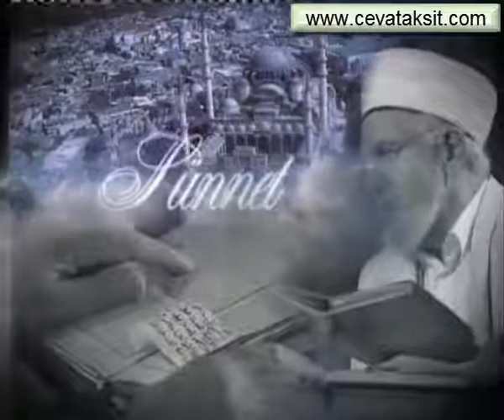SÜLEYMANİYE DERSLERİ 251